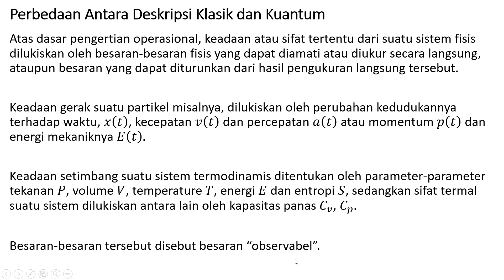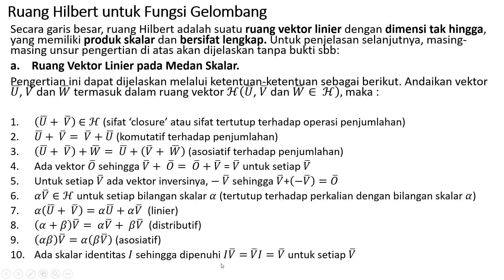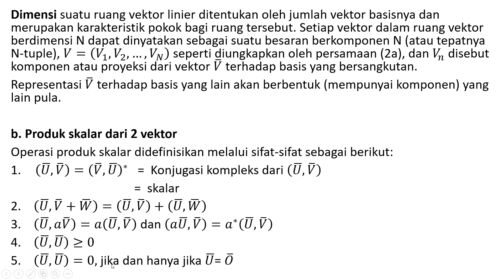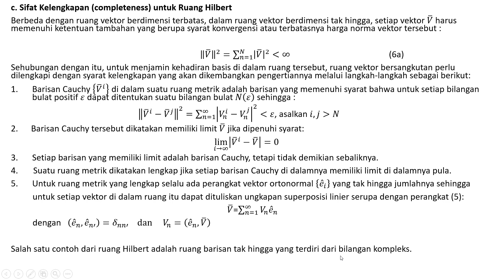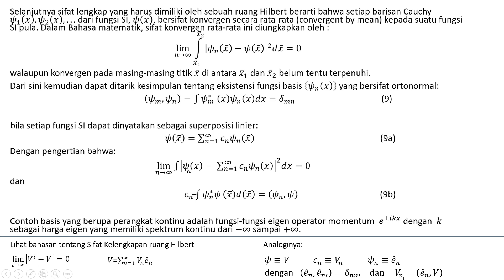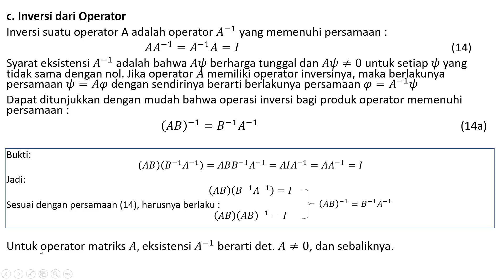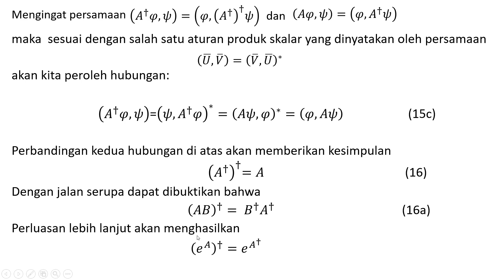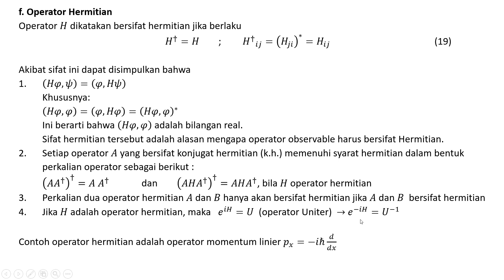Mektum Ruang Hilbert 1